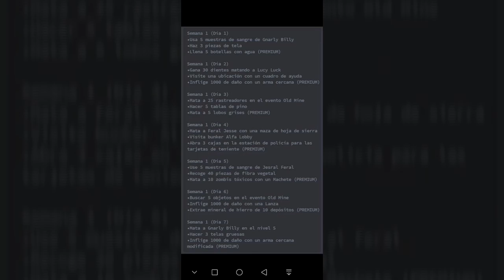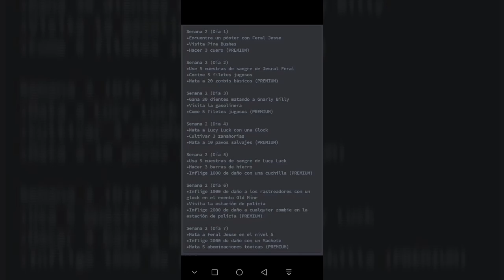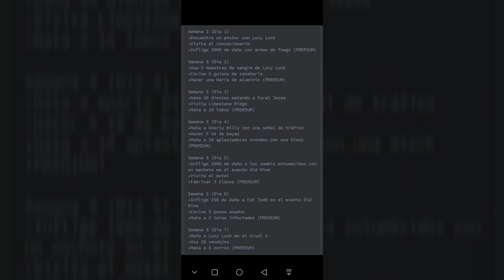TODAS Las Misiones Diarias De La Temporada 5 / Last Day On Earth: Survival